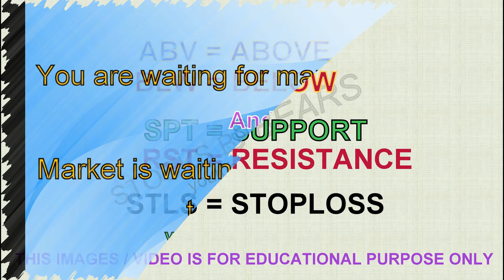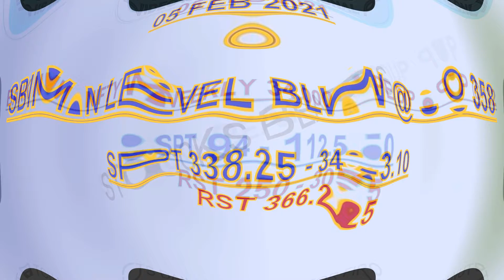NIFTY - BANK Nifty -STOCKS & OPTION FOR TOMORROW 05 FEB 2021/INTRADAY CHART LEVEL ANALYSIS.